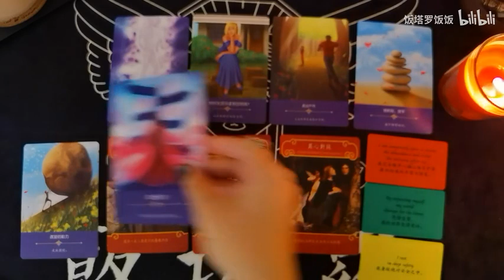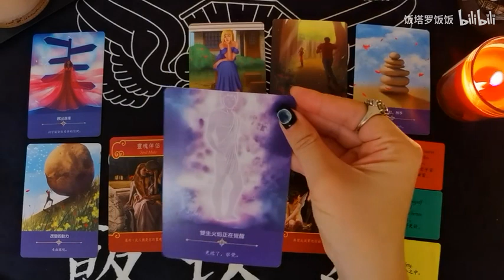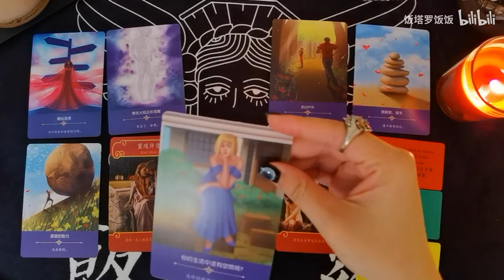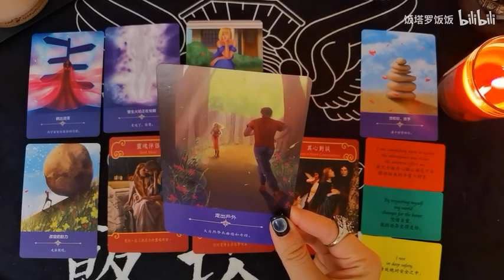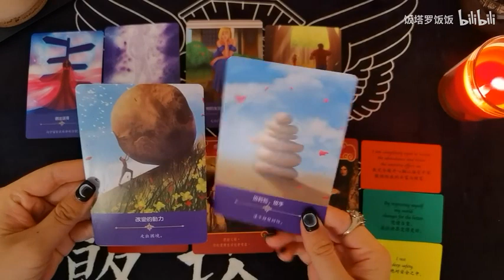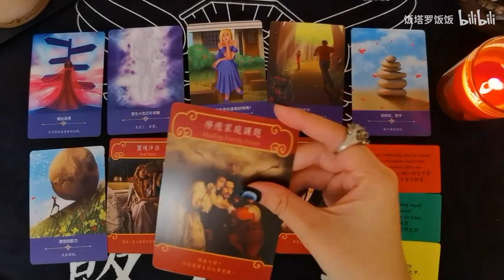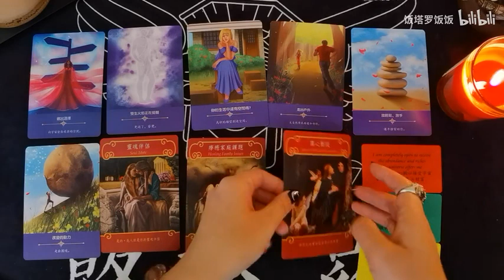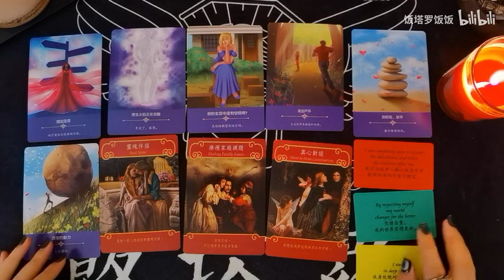给有缘人03期：无需选牌 TA是你的双生火焰or灵魂伴侣吗？带给你当下情感一些什么样的讯息？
大众占卜，理性对待，希望能够带给你帮助，如想要精准匹配个人能量。可预约BV1oA411e7Z7献给有缘人的占卜第二弹BV1nz411v7v5你的正缘是否已出现BV1Qg4y1v7pJ属于你的天赋能力BV1kf4y117yU七脉轮全面检测BV18k4y1z7me 48小时内会发生什么好事BV1df4y1y7ZA三个月内我能脱单吗BV1Nv411B7sP送给有缘人的占卜BV15k4y1r78w我们还有,